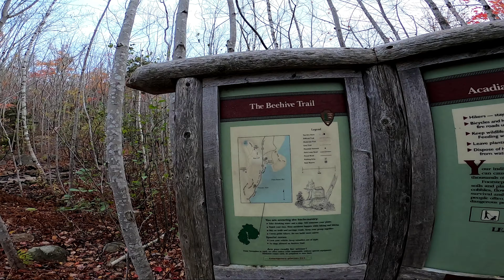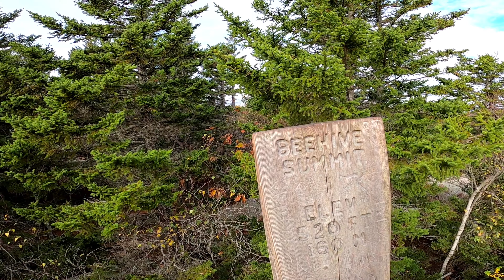Beehive Trail - Acadia National Park, Maine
Beehive Trail Loop - A great thrilling trail overlooking the beautiful fall foliage of the Acadia National Park